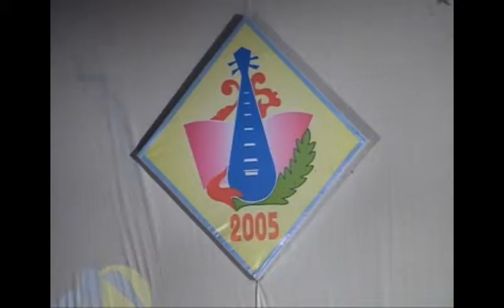Trăng rụng xuống cầu. Lê Nở - Văn Lợi.